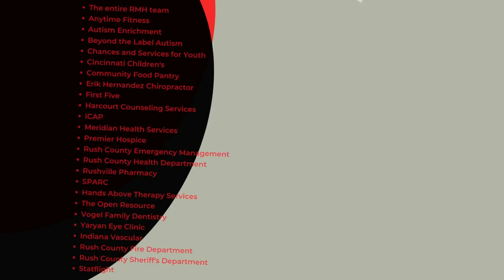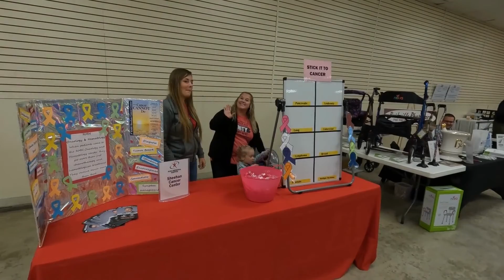2022 RMH Health Fair Thank You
Thank you to all vendors and visitors that attended the RMH Bicentennial Health Fair.